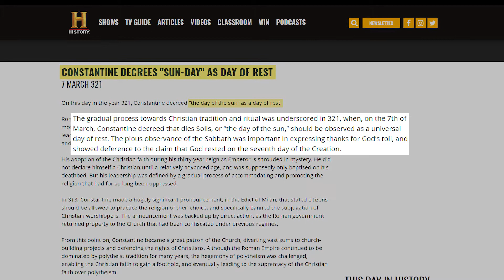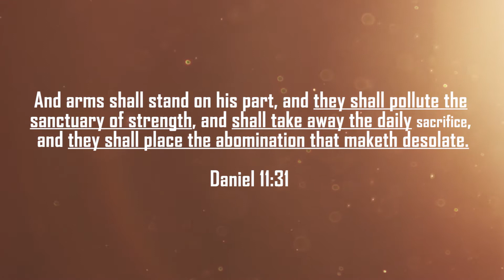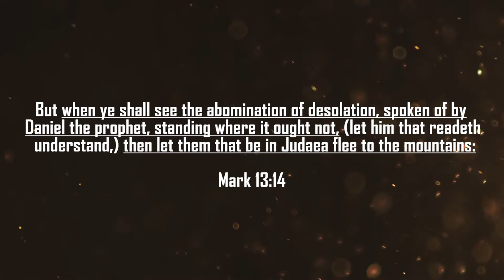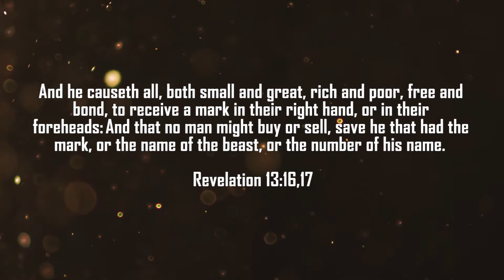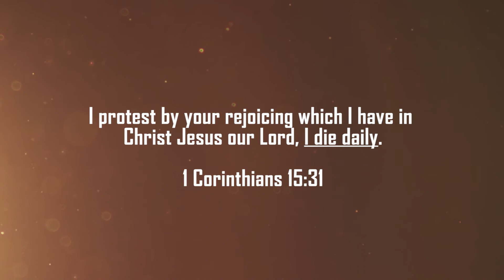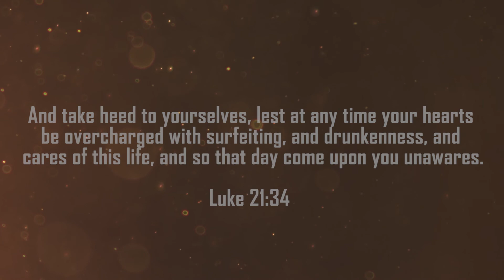Ezekiel see's the greatest abomination (Ezekiel 8)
(Ezekiel Shown the Fulfillment of the Gospel  2/4)